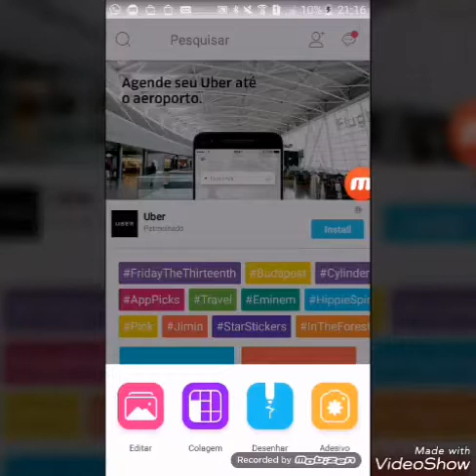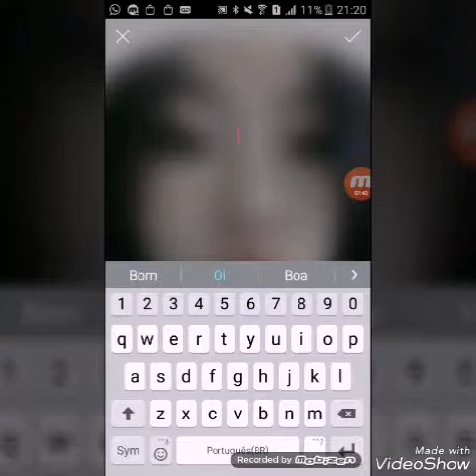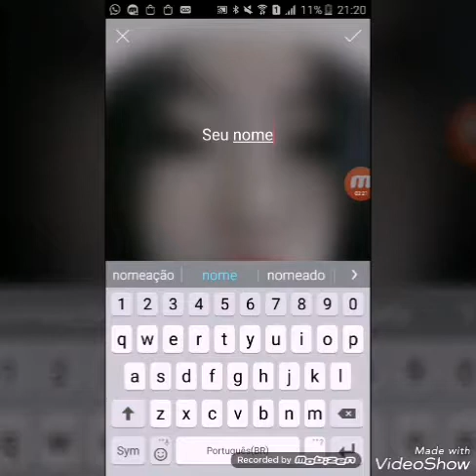Tutorial // icon simples //amino | tia tzu